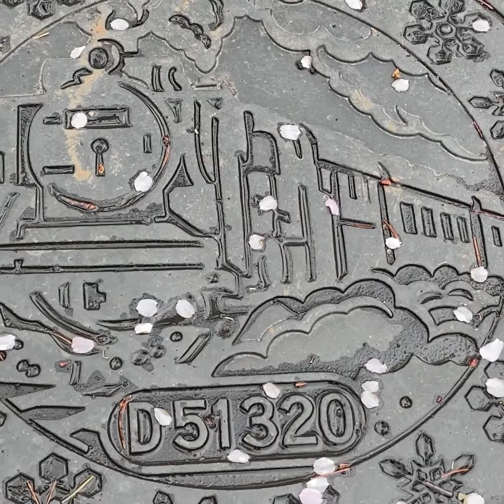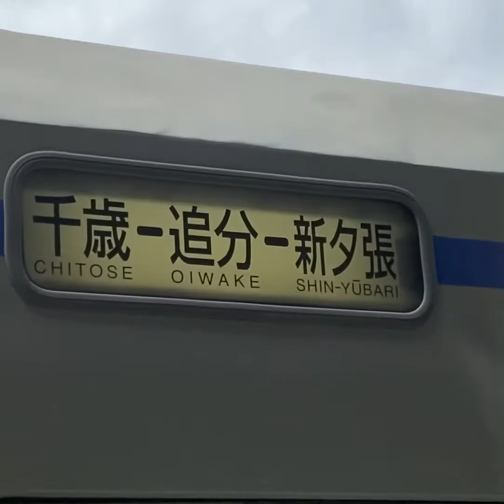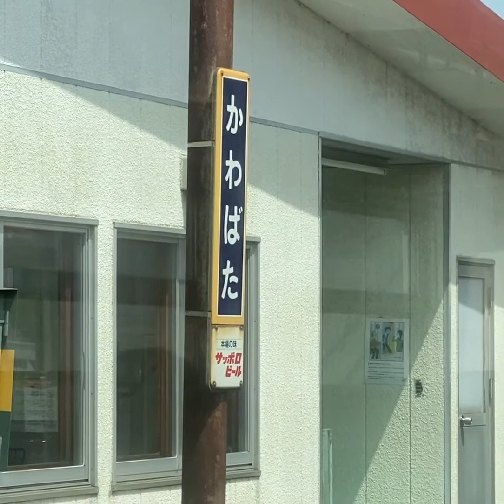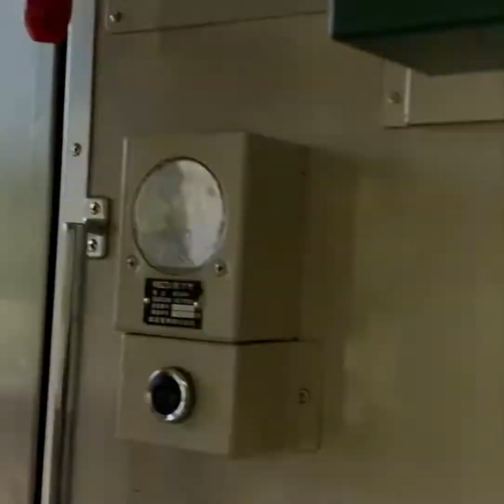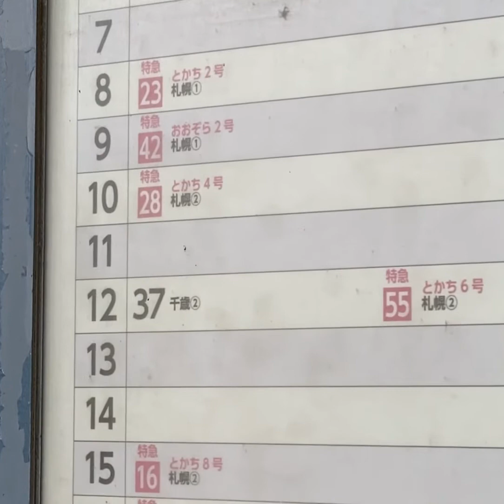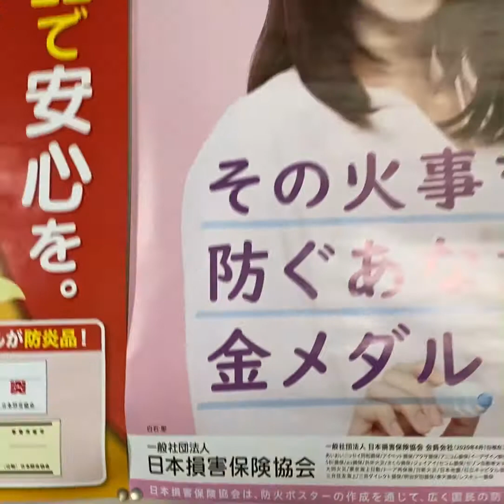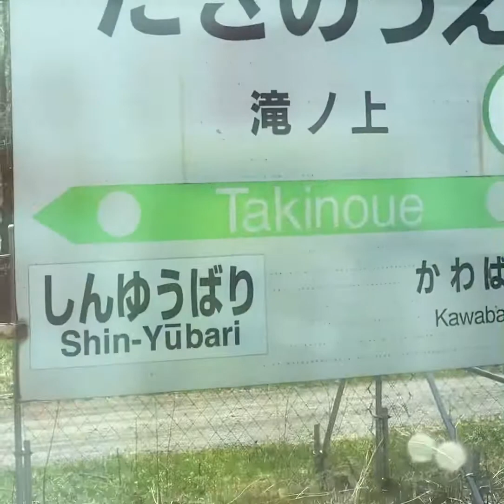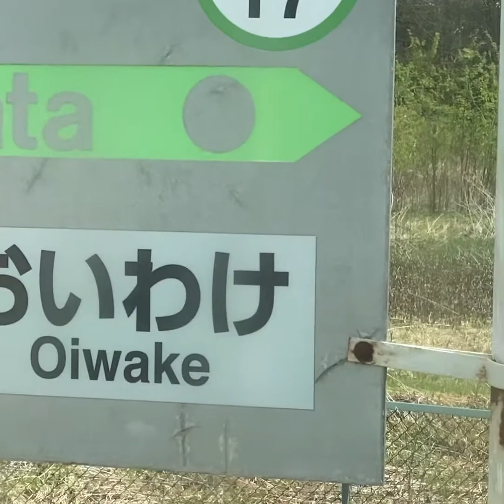【夕張川春景】一日散歩きっぷの旅 追分〜新夕張編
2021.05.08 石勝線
時刻表を持たず駅で乗る列車を決める自由スタイル。追分駅近くの温泉でくつろいだ後は、石勝線普通列車で新夕張へ。エゾヤマザクラが満開を迎え、夕張川の水の色も春を感じさせる。